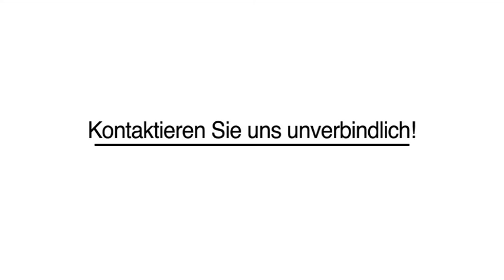Aquascaping Online-Shop in Nürnberg, Mittelfranken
krueger-aquaristik in Nürnberg, Mittelfranken ist Ihre erste Wahl, wenn Sie nach Aquascaping oder Online-Shop suchen. Für mehr Informationen erreichen Sie uns unter der Telefonnummer (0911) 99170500. Besuchen Sie uns auch unter der oben genannten Webadresse!